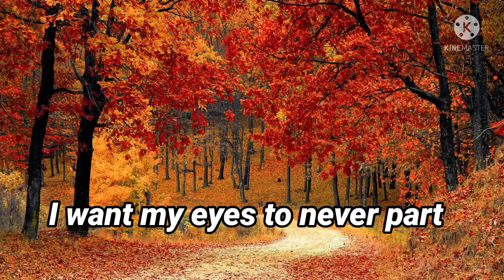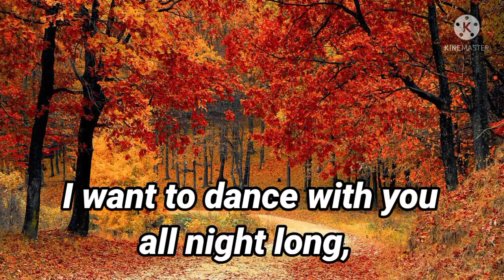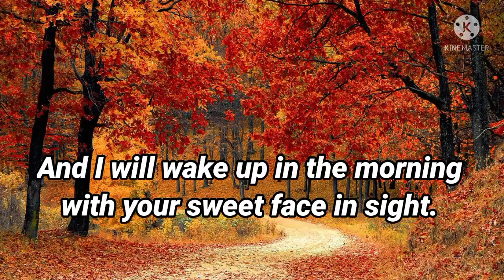DM to DF Twin flame ❤️🦋 I Will Love You More Everyday 💞 True Love Poem